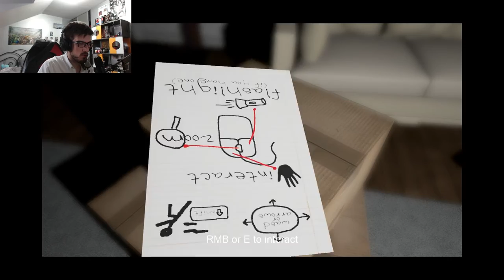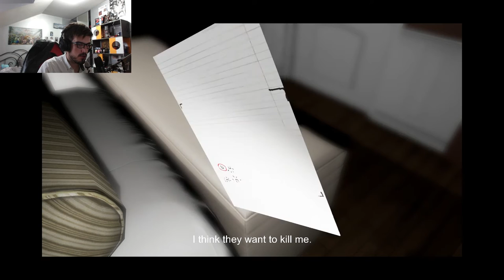Oh la Zolie petite fille ! - Emily Wants To Play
READ MORE

(Désolé pour les bandes Noires, il s'agit d'un problème avec OBS qui le détecte en 720P et non en 1080P ! )
On se retrouve sur Emily Wants To Play dans sa version Steam !
Un petit jeu d'horreur qui ... Je vous laisse la surprise :) !

Si vous avez des astuces pour aller plus loin dans l'aventure, n'hésitez pas à me les donner. Enjoy ! ♥
CREDIT

Intro & Outro make in Fiverr.com
Mastered in Adobe Premiere Pro
Captured by O.B.S